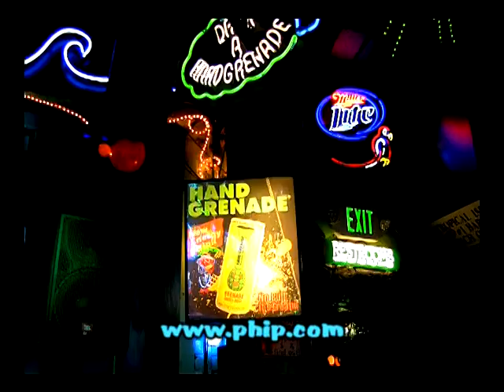SHOW TROP ROCK S3 EP12 C SEG2